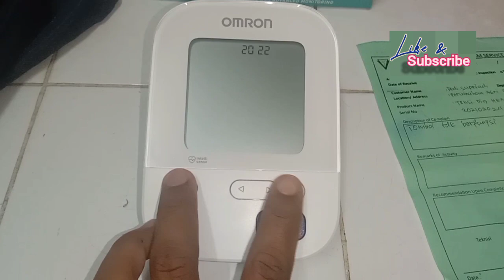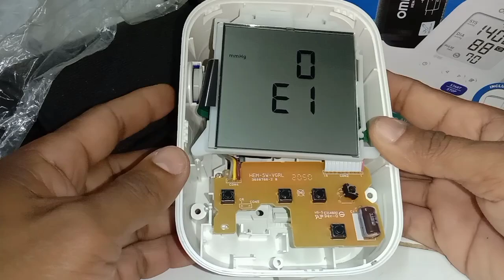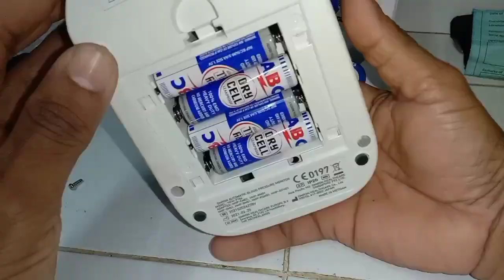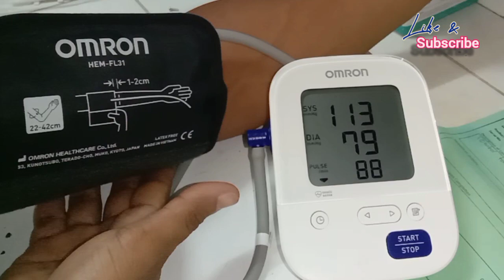Tombol tensi meter Omron tidak berfungsi